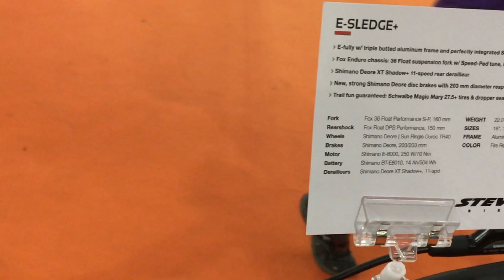STEVENS E- SLEDGE PLUS